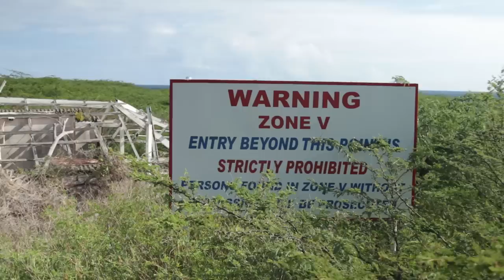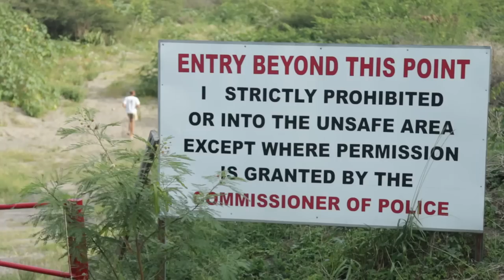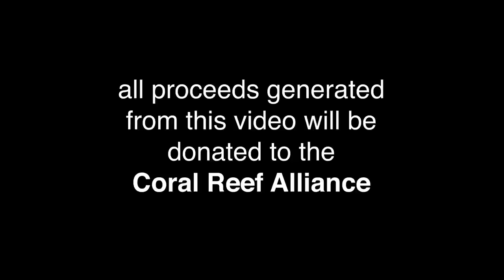My first overnight sail, alone at sea - Sailing Tarka Ep. 6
Proceeds from this video will go to the Coral Reef Alliance, but you can also support me directly (and specifically the production of these videos) by becoming a Patron

Tarka is a 1973 Albin Vega 27 (8.2m) that I bought sight-unseen and without sailing experience on the island of St. Martin in April of 2017. I was thrust head-first into ocean sailing as I got Tarka safely south from what would become the most devastating hurricane seasons on record. We are now working our way west towards the Pacific.

I am sailing Tarka around the world to raise money and awareness for coral conservation by supporting the Coral Reef Alliance.

Additional support for Tarka’s sail for CORAL has come from:

Soylent - Providing easy and healthy provisioning for long offshore passages
Sta Lok - Providing swageless terminals for portions of Tarka’s rigging, making it a DIY job and allowing for easy inspection